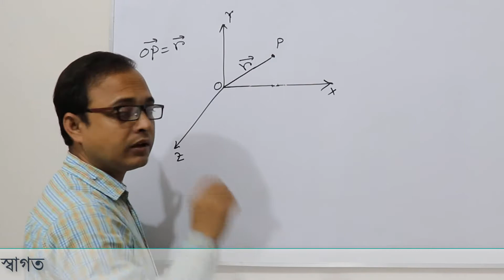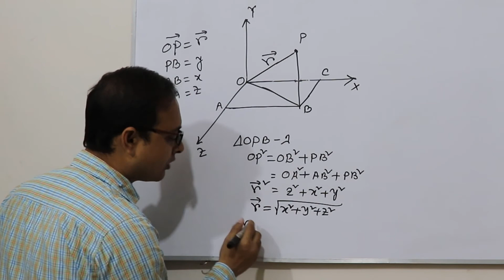অবস্থান ভেক্টরের রাশিমালা | HSC Physics | 1st paper | chapter 2 | vector | reference frame | Eduport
অবস্থান ভেক্টর কী? অবস্থান ভেক্টরের রাশিমালা দেখাও। HSC Physics, 1st paper, chapter 2, vector, reference frame. HSC Physics 1st paper chapter 2, chapter vector topic অবস্থান ভেক্টর. ত্রিমাত্রিক স্থানাংক ব্যবস্থায় অবস্থান ভেক্টরের রাশিমালা। Edu port channel Anisur Rahman sir Publish this vodeo.